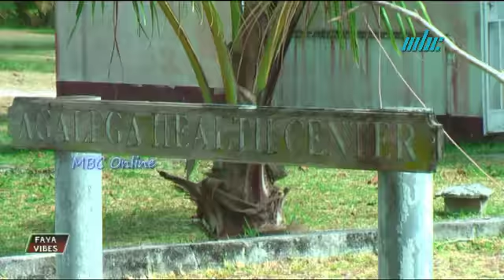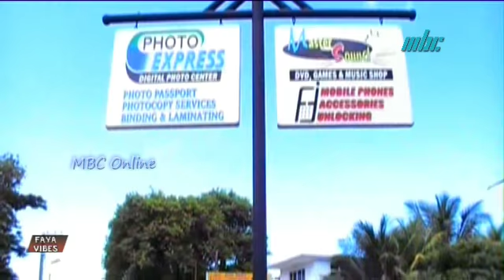Faya Vibes Invité Damien Romeo daté 06 Avril 2019